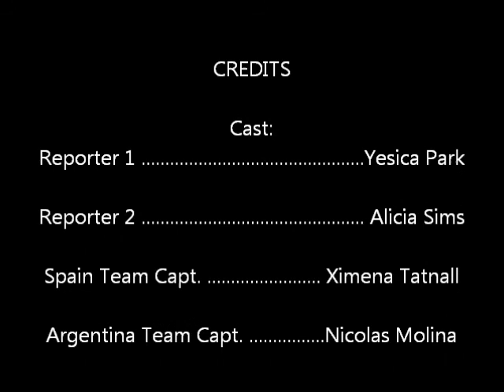El Central de Futbol ~ Project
Spanish soccer interviews for Spanish project